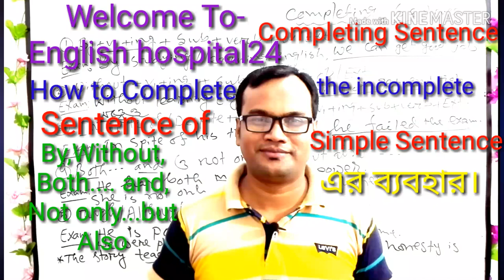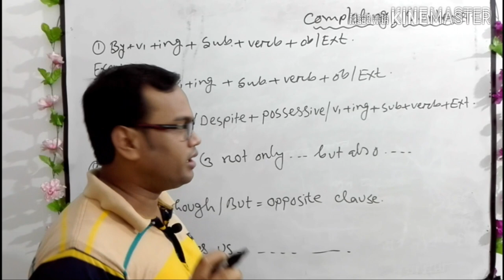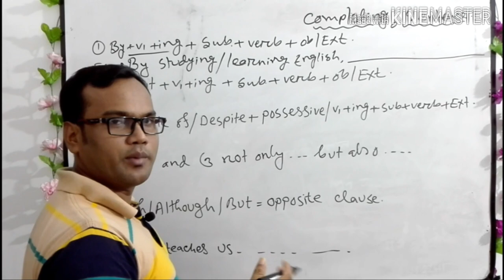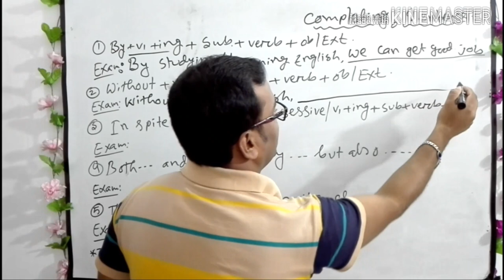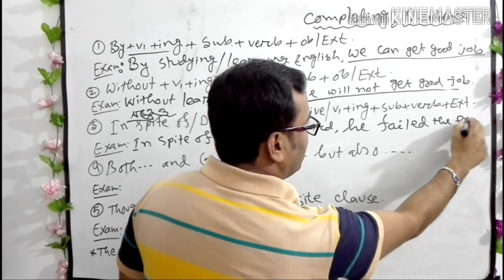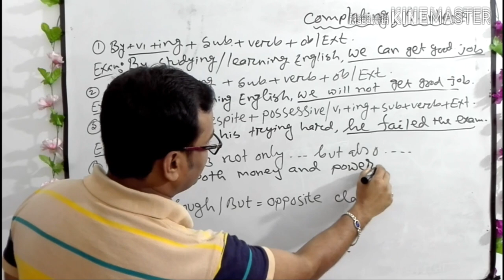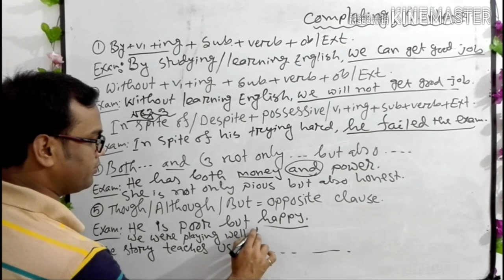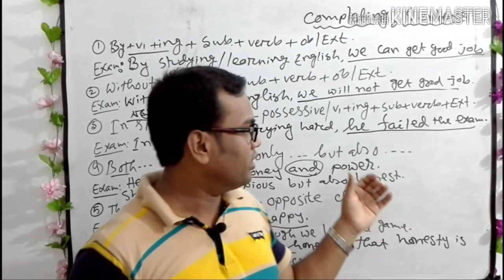Sentence.@ Easy tricks of Completing sentence.@SSC/HSC/Admission /Job Exam/GREAT LESSON@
Prepared By:
MD.Mizanur Rahman.
B.A.(Honours), M.A. in English Literature.
B.ed,M.ed.

Hello viewers!! Today you are going to enjoy  an important Topic of English grammar. You need this topic for any competitive examination. So, you must need to be connected with this channel every moment...

This topic is important for you all.

You know (by+verb+ing) is using in any simple sentence.

So, i have here given you some easy structure by which

you will be able to Complete any incomplete Sentence...

1.By+verb+ing+Sub+verb+object..

2.Without +verb+ing+Subject +verb+object

3.Though /Although /But +opposite Clause...

4.Both...and/Not only. But also..adds Same words

প্রিয় শিক্ষার্থীরা, আজ আমি এমন কিছু সহজ কিছু গঠন নিয়ে আলোচনা করছি যা সকলেরই খুব প্রয়োজন।।

এভাবে সহজ উপায়ে অনুশীলন করলে বাক্য সম্পূর্ন করা খুব সহজ হবে।তাই এগুলো বেশিবেশি অনুশীলন করো।

এমন সহজ উপায়ে ব্যাকরন অনুশীলন করার জন্য এই চ্যানেলটি সাবসক্রাইব করে নাও।

Thanks to you for being here...